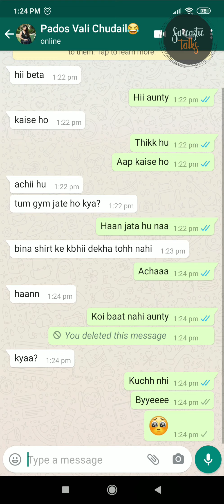👱🔥GF Mom Conversation With BF 🔥👱| Sarcastic Talks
We create videos of text messages. Short stories about texting are told entirely through your mobile. The stories about the texts are funny, romantic, and sometimes scary!